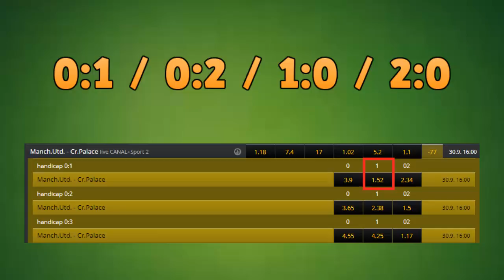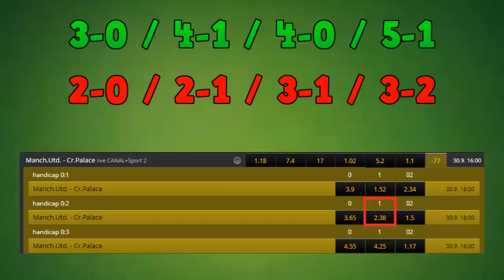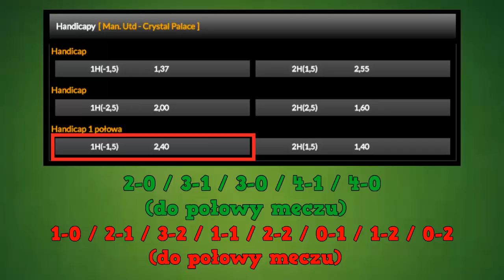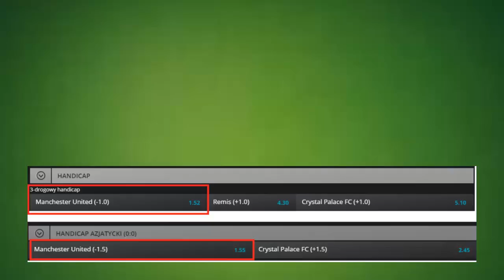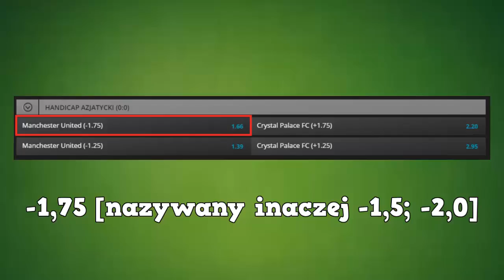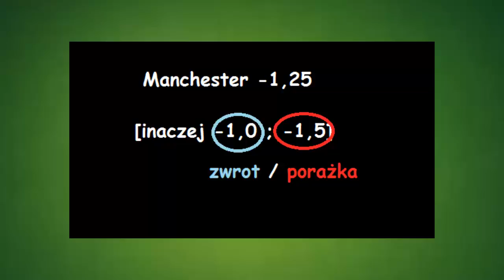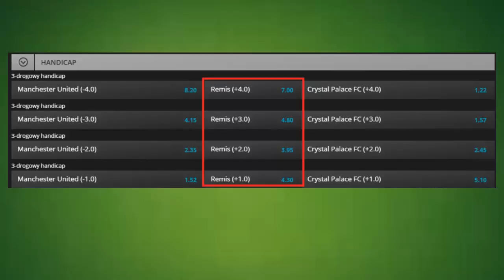JAK DZIAŁAJĄ HANDICAPY AZJATYCKIE I EUROPEJSKIE?